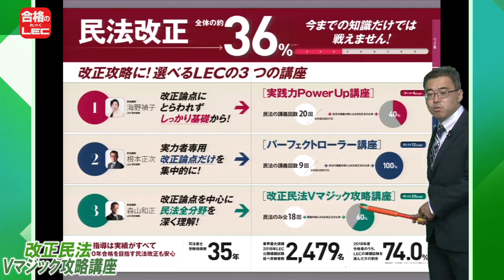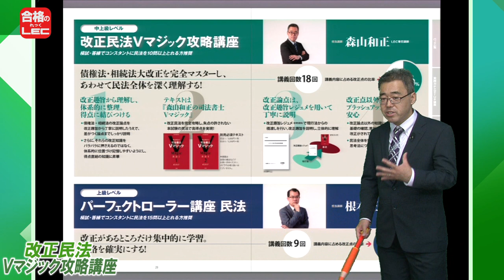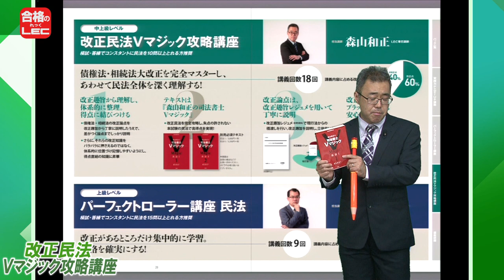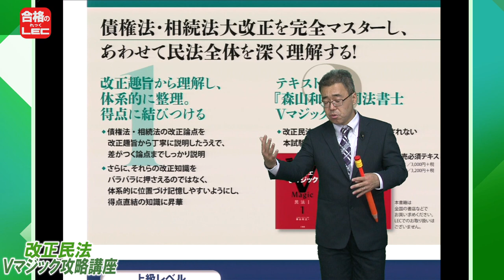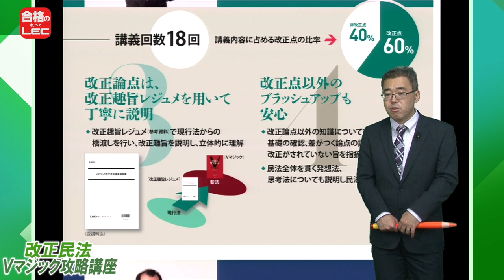【ＬＥＣ司法書士】改正民法Ｖマジック講座の全貌大公開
2020年向け民法改正にこの講座で挑む！